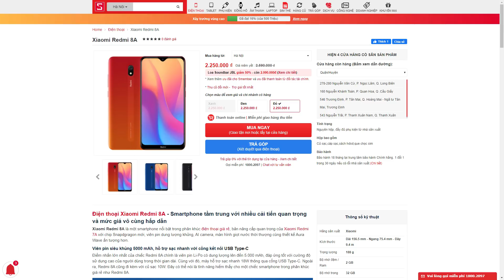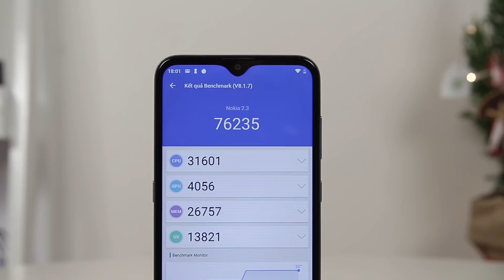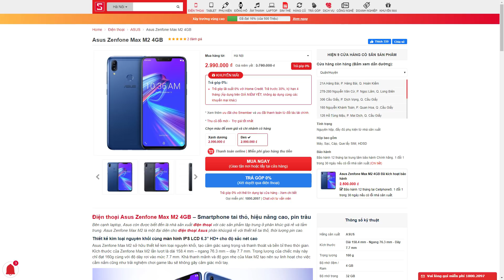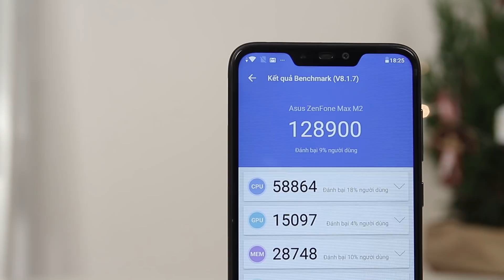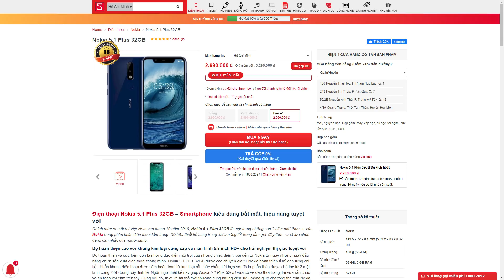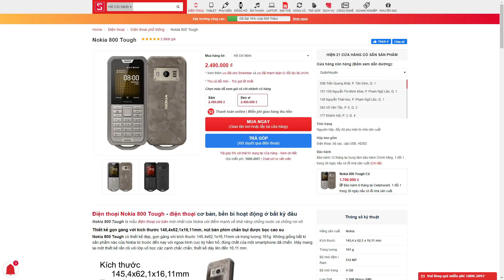2 đến 3 triệu mua điện thoại gì chơi Tết bây giờ?